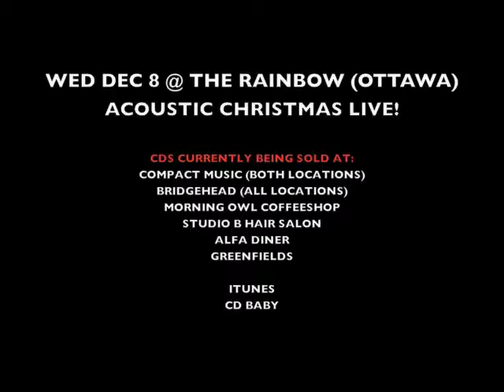Amanda Rheaume Acoustic Christmas # 6